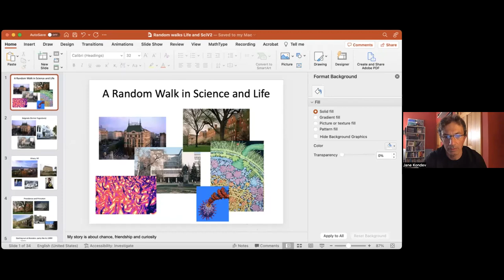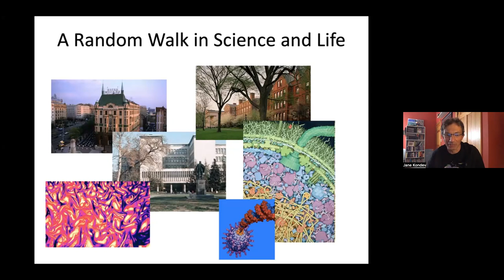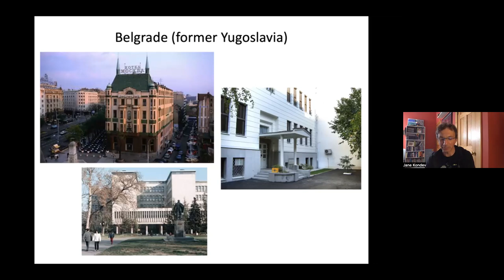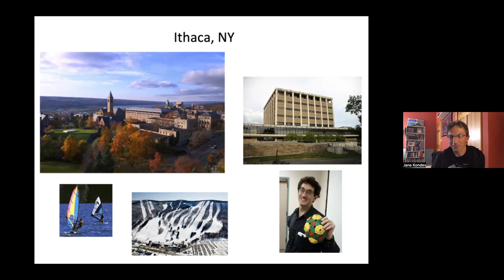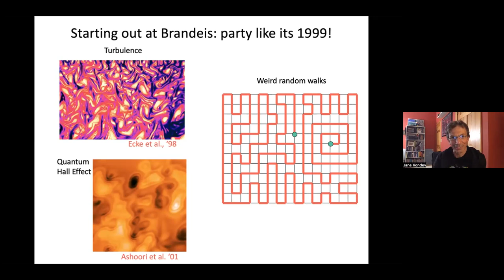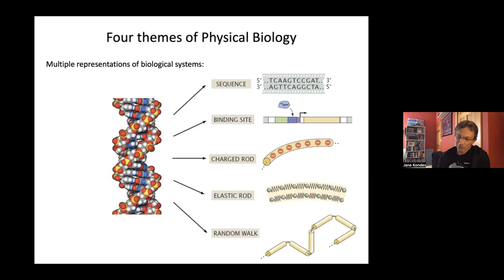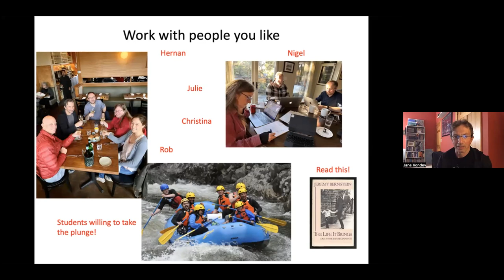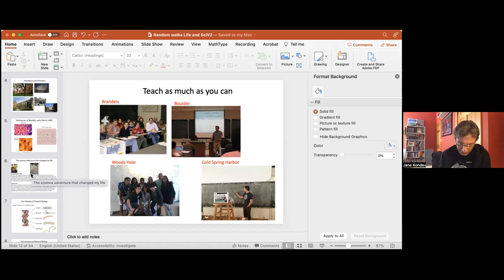"Living Histories". Jané Kondev